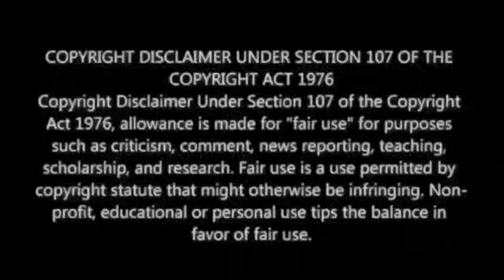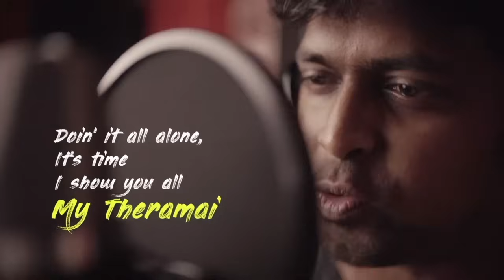Bramayugam - Trailer Reaction | Mammootty |M.O.U| Mr Earphones